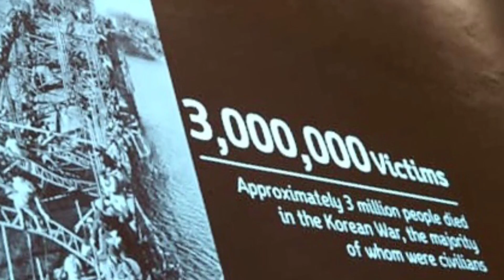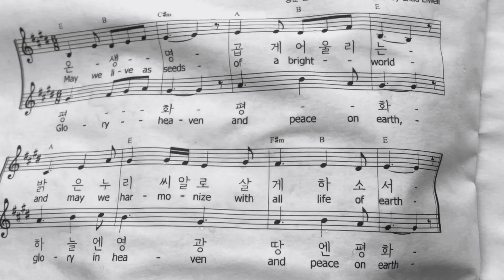Christian CND 밝은누리 Peace and Life Pilgrimage London 2020년 1월 27일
A wonderful event in London as part of the Bargn Nuri Community’s 1000 day Peace and Life Pilgrimage, hosted by Christian CND.